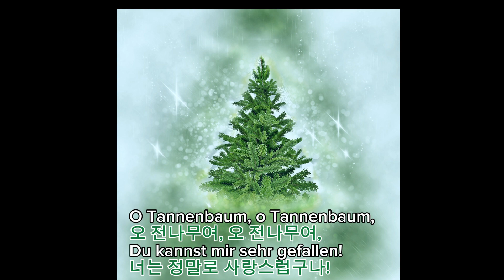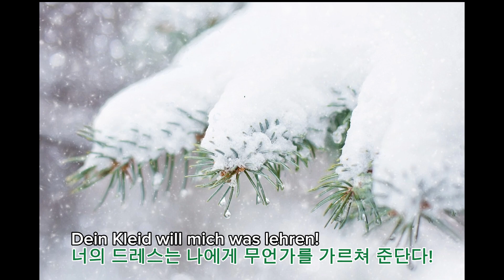오 전나무여 - O Tannenbaum (독일민요)/ 빈 소년합창단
O Tannenbaum
O Tannenbaum, o Tannenbaum,
(오 타넨바움, 오 타넨바움,)
[오 타는바움, 오 타는바움,]
오 전나무여, 오 전나무여,

Wie treu sind deine Blätter!
(비 트로이 진트 다이네 블레터!)
[비 트호이 진트 다이느 블래타!)]
너의 잎은 정말 신실하구나!

Du grünst nicht nur zur Sommerzeit?
(두 그륀스트 니히트 누어 추어 조머차이트?)
[두 그휜스트 니히트 누어 쭈어 조마짜이트?]
너는 여름에만 푸른가?

Nein, auch im Winter, wenn es schneit.
(나인, 아우흐 임 빈터, 벤 에스 슈나이트.)
[나인, 아우흐 임 빈타, 밴 에스 슈나이트.]
아니, 너는 눈 내리는 겨울에도 푸르지.

Du kannst mir sehr gefallen!
(두 칸스트 미어 제어 게팔렌!)
[두 칸스트 미어 제어 그팔른!]
너는 정말로 사랑스럽구나!
Wie oft hat schon zur Winterzeit
(비 오프트 하트 숀 추어 빈터차이트)
[비 오프트 하트 숀 쭈어 빈타짜이트]
너의 나무는 눈보라 치는 겨울철마다 종종

Ein Baum von dir mich hoch erfreut!
(아인 바움 폰 디어 미히 호흐 에어프로이트)
[아인 바움 폰 디어 미히 호흐 에어프호이트!]
얼마나 자주 나를 정말 기쁘게 해주었던지!

Dein Kleid will mich was lehren!
(다인 클라이트 빌 미히 바스 레렌!)
[다인 클라이트 빌 미히 바스 레흔]
너의 드레스는 나에게 무언가를 가르쳐 준단다!

Die Hoffnung und Beständigkeit
(디 호프눙 운트 베슈텐디히카이트)
[디 호프눙 운트 배슈탠디히카이트]
그 희망과 강인함은

Gibt Mut und Kraft zu jeder Zeit!
(기프트 무트 운트 크라프트 추 예더 차이트!)
[깁트 무트 운트 크하프트 쭈예다 짜이트!]
언제나 용기와 힘을 주는구나!

너의 옷은 나에게 무언가를 가르쳐 준단다!